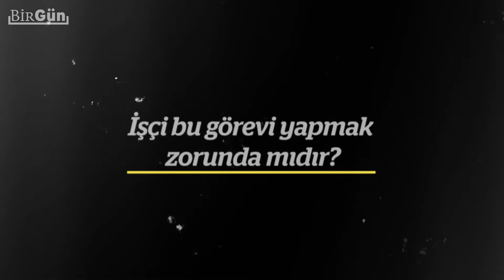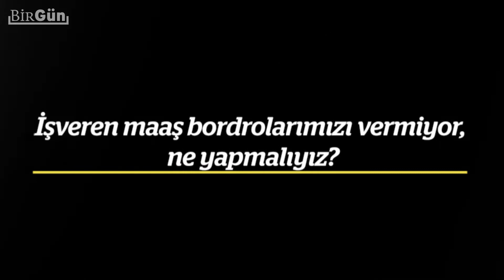Hüseyin İrfan Fırat çalışma yaşamı sorularını yanıtlıyor | BirGün TV